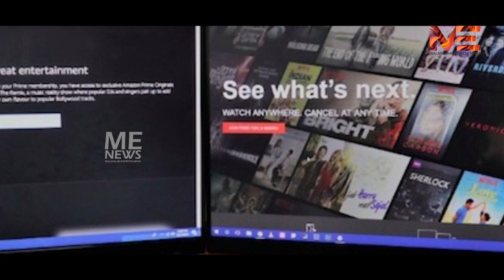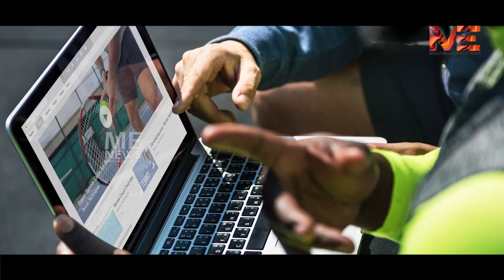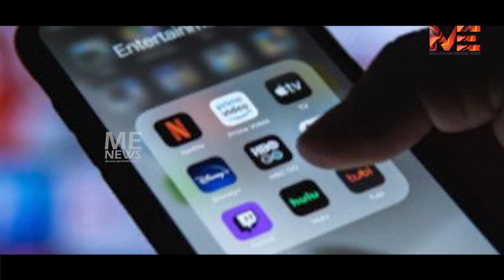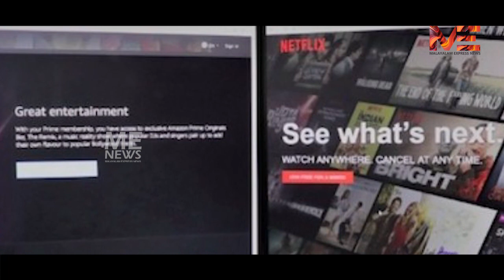സിനിമാ മേഖലയിൽ അടി തുടങ്ങി :നടൻ ജയസൂര്യയ്ക്കും ,നിര്‍മ്മാതാവ് വിജയ്‌ ബാബുവിനും വിലക്ക്